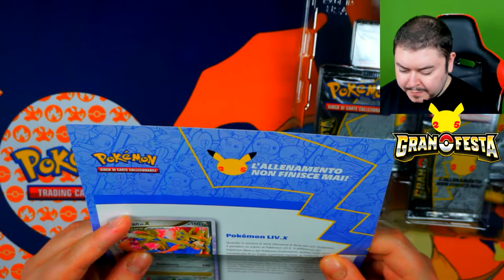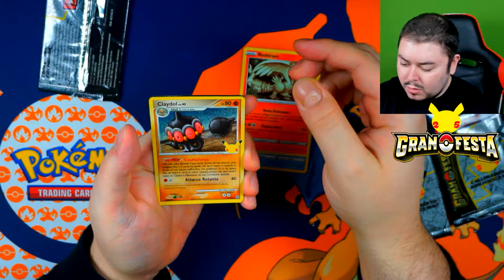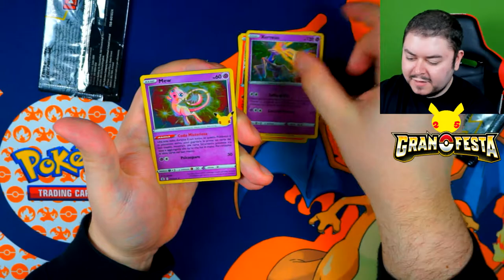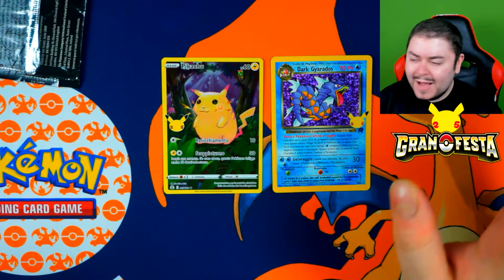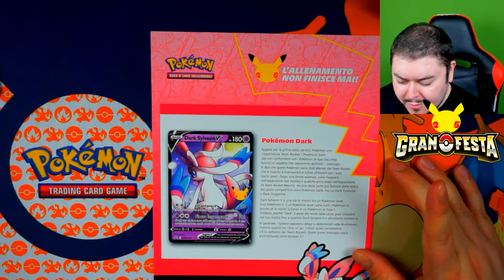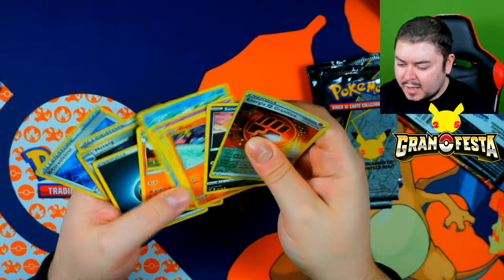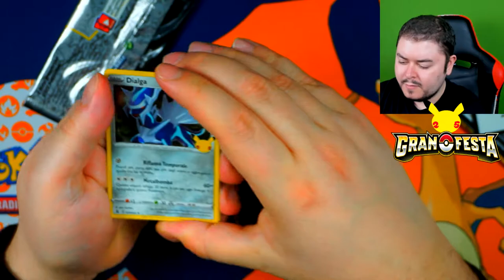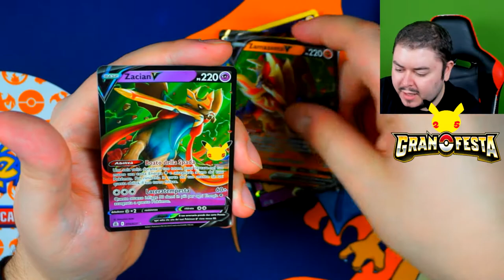Gran Festa è arrivato e trovo Gardevoir Specie Delta